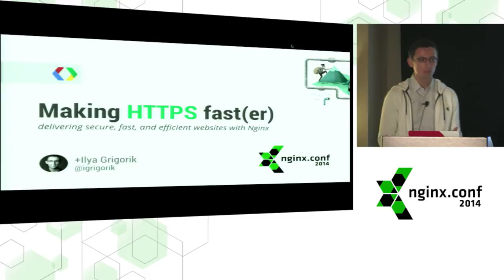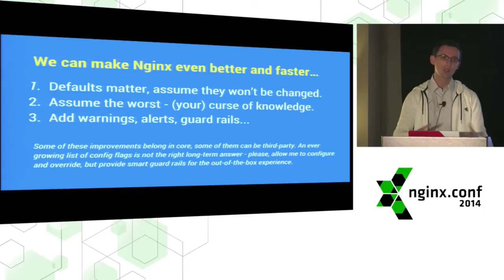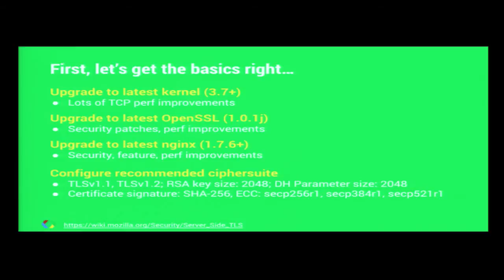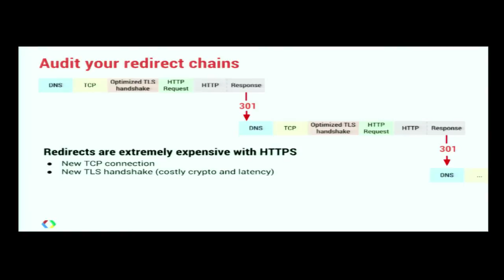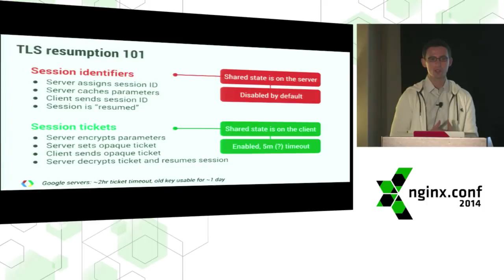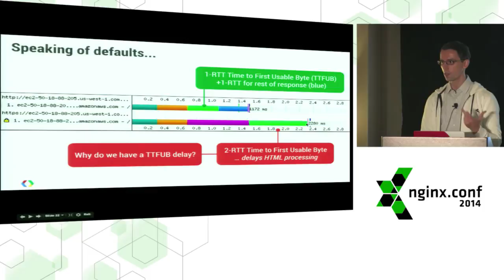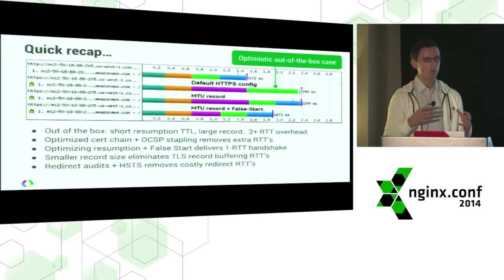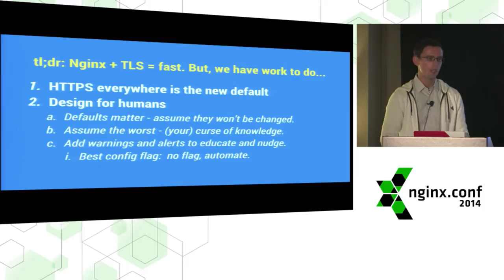Making HTTPS Fast(er): Ilya Grigorik @ nginx.conf 2014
TLS has exactly one performance problem: not enough sites are using it. In this session we'll take a hands-on look at how to deliver the best HTTPS performance with NGINX:

-- How to eliminate unnecessary RTTs with False Start, resumption, etc.
-- How to enable and deploy Forward Secrecy, ECC certs, etc.
-- How to optimize performance for interactive vs. bulk traffic
-- How to make use of HSTS, SPDY, and more...
-- TLS is not slow, it's unoptimized. Let’s fix that.